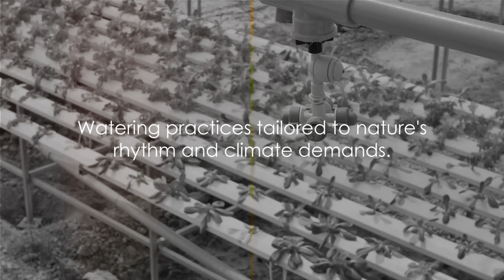Watering Wonders: Master the Art of Quenching Your Garden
Discover the secrets of tarzan of the apes as we dive into the modern marvels the history of tea in our garden. This video isn’t just about watering; it's an odyssey that combines the timeless wisdom of the book of mirdad best translation with practical watering techniques. Whether you're a fan of Edgar Rice Burroughs' Tarzan of the Apes or looking for the best translation of the book of mirdad, our garden journey is infused with words of encouragement and lessons from the degenerate-drawing jianghu.

We'll explore how plant watering can be more than a chore; it can be a meditation, a way to connect with the earth, and a path to bring the lushness of the world of books into your own backyard. Through the book of mirdad full audiobook, we draw parallels between the growth of our garden and personal growth, making every drop of water a step towards a greener future.

Our video provides watering tips that are as rejuvenating as listening to Tarzan of the Apes audiobook or delving into Mikhail Naimy's The Book of Mirdad. It's an experience that circles back to the around the globe influence of gardening, connecting us through the shared language of nature.

Join us in "Watering Wonders: Master the Art of Quenching Your Garden" as we blend the art of gardening with the rich tapestry of literature and history, making every watering session an adventure.